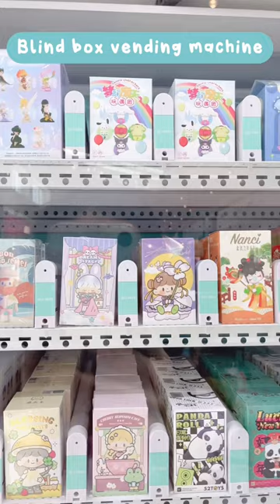🌸 Blind box vending machine! Sanrio, panda, piggy collectables 🌸